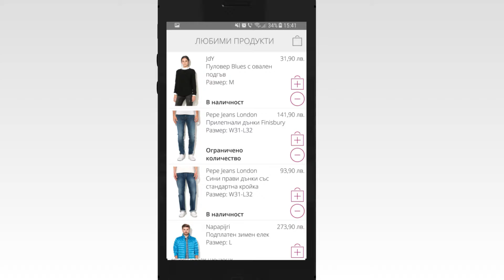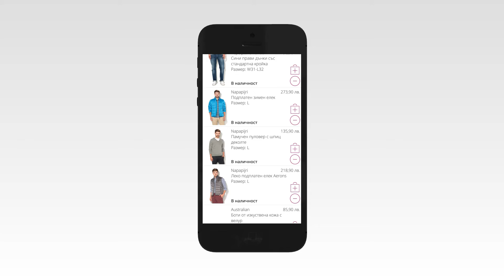Как да създадете списък с Любими през мобилното приложение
Когато става въпрос за пазаруване се появява вечният въпрос –  как да изберете! Затова създадохме секция ЛЮБИМИ ПРОДУКТИ, която е валидна и за мобилното ни приложение.